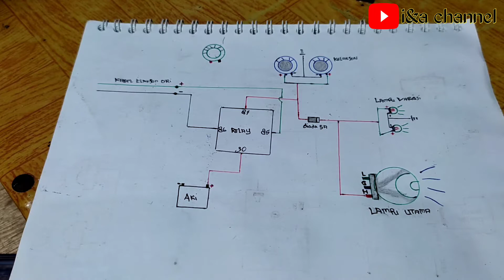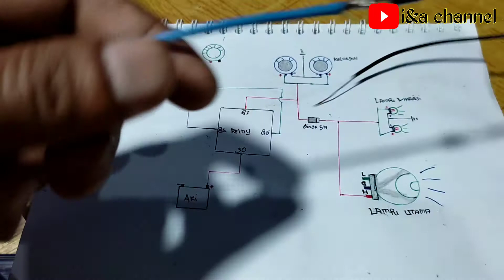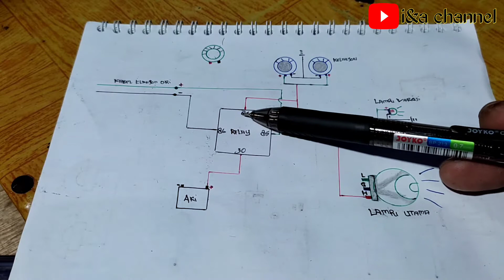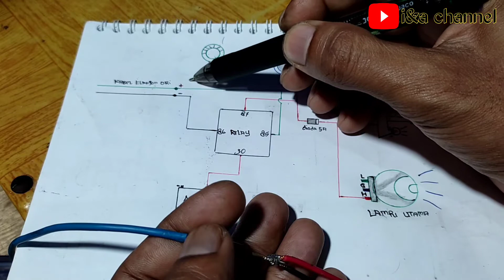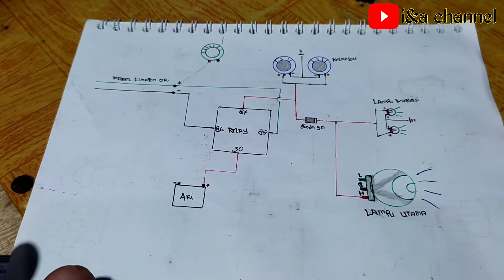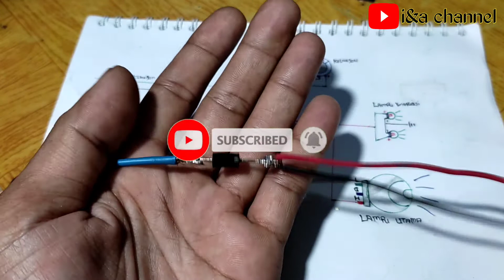Cara Membuat Lampu Dim menyala Saat Klakson Bunyi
Halo.. Didalam video kali ini yaitu cara membuat lampu dim menyala saat klakson bunyi, kereen sekali bukan..!! jadi pungsi lampu dim ini sangat membantu sekali apabila teman2 mau mendahului kendaran besar teman2 cukup membunyikan klakson makan otomatis lampu dim akan mengikuti suara klakson pokonya simak terus videonya sampai habis dan jangan di skip agar teman2 bisa praktekan sendiri dirumah.
Alat yg dibutuhkan hanya
1.buah DIODA 1A - 5A dan kabel secukupnya makan akan menghasilkan variasi klakson dan lampu dim jadi nyala bebarengan Kereeen Bangett...!!

*OH IYA UNTUK YG SKEMA DIVIDEO INI KHUSUS UNTUK MOTOR YG SUDAH BER ARUS DC YA, UNTUK YG ARUSNYA MASIH AC NANTI AKAN SAYA BUATKAN  DI VIDEO  SELANJUTNYA terima kasih matur suwun*

I&a channel.